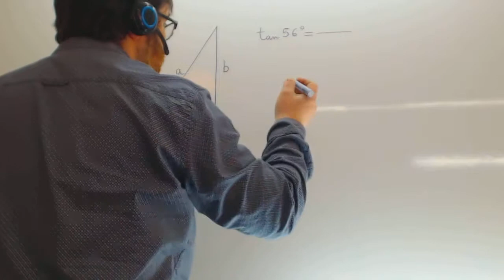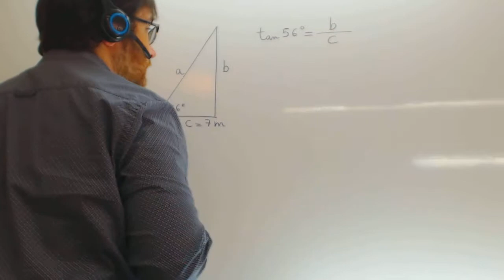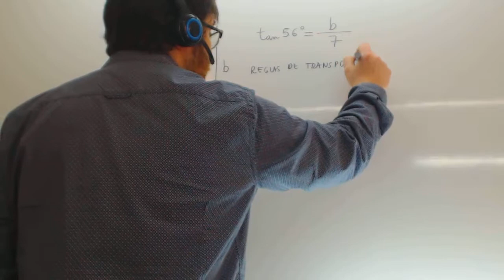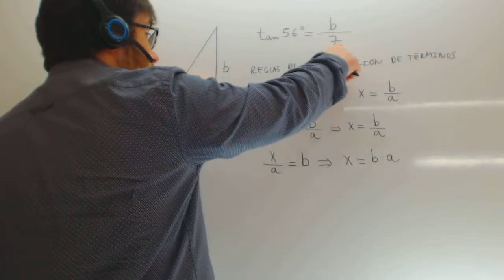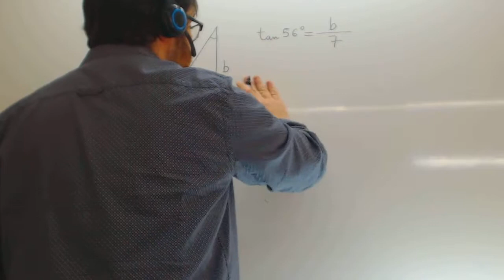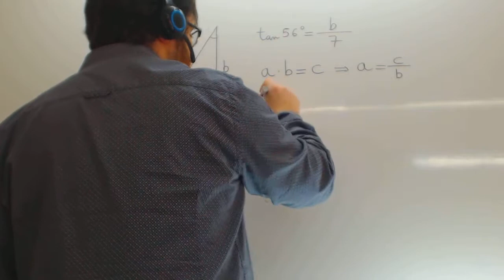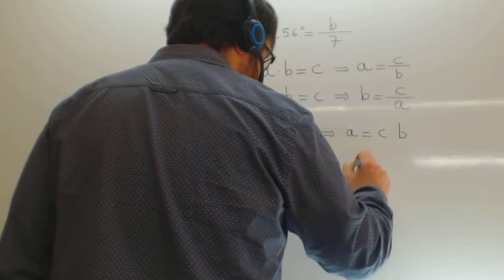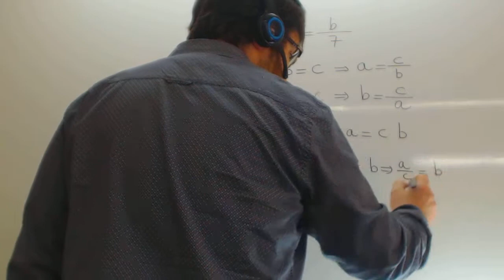Ecuaciones de primer grado Transposicion de terminos Matematicas 1 ESO Academia Usero